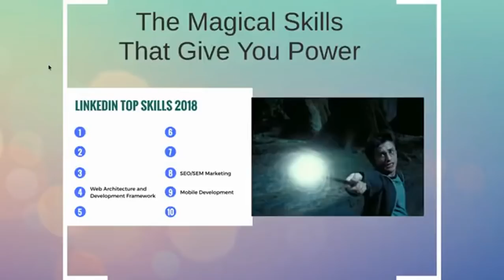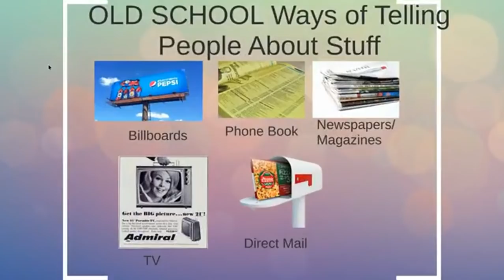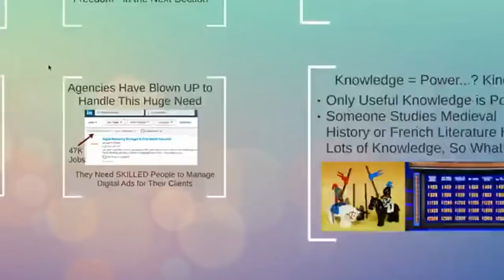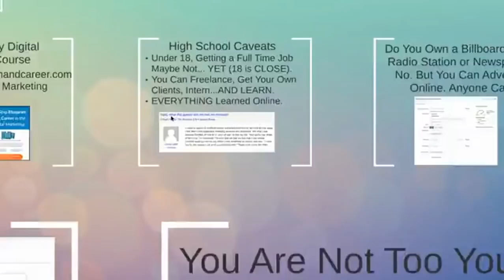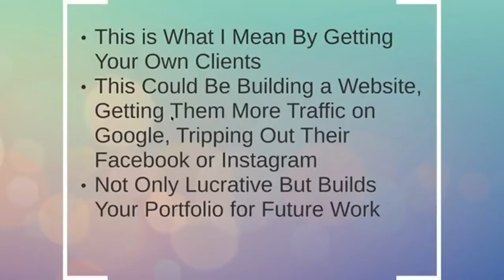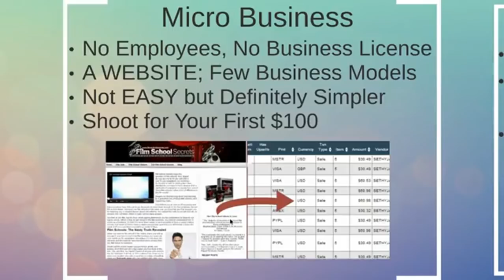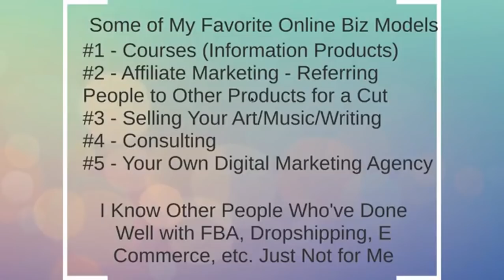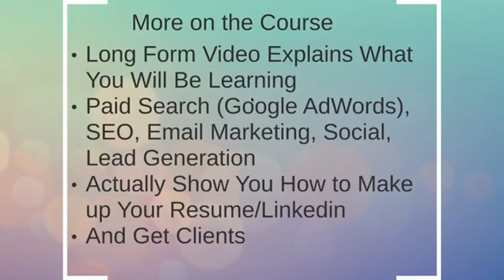High Income Skills They Don't Talk About in School Part 1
In these videos I talk about the high income skills that give you power and options in life, that are NEVER discussed in school. The one I focus on the most is digital marketing, as it has the lowest bar for entry and is still, though I can't f**king believe it, not widely know about.

Seth’s Digital Marketing Free Introductory Course –